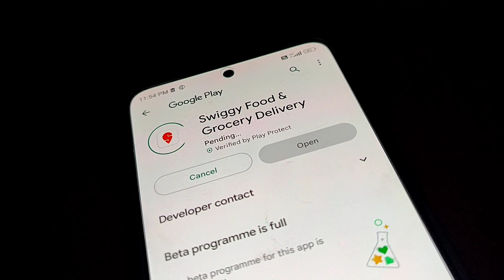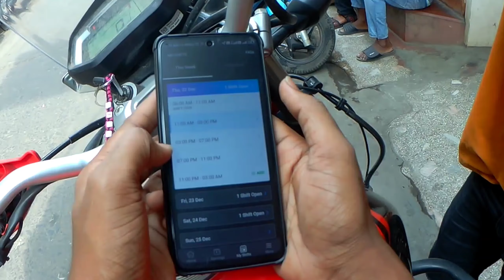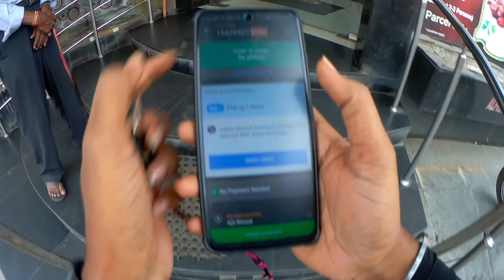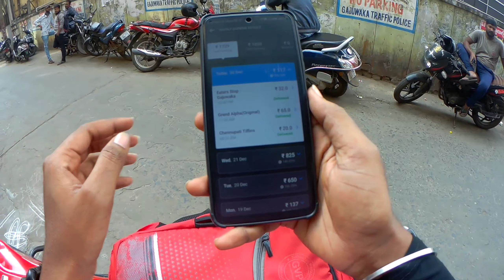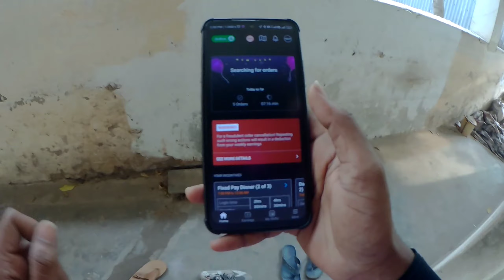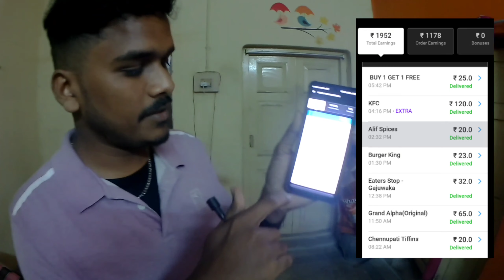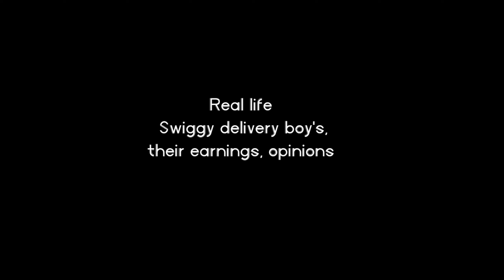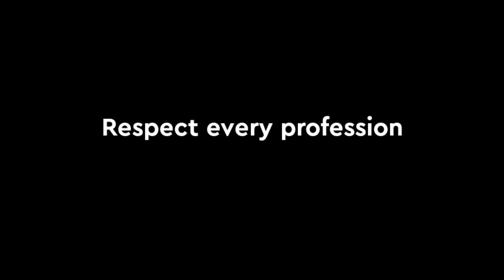I BECOME A ONE DAY SWIGGY DELIVERY BOY |mrsanju7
belongs to
respected owners not mine. Thanks to them.

My stuff :

Action camera

Boya mic

Mobile I use

this
You are
against an upload which You may have rights to
the
music, instead of contacting YouTube about a
Copyright

Asa dosa appadam vada
Copy chedam ane 🤗😂